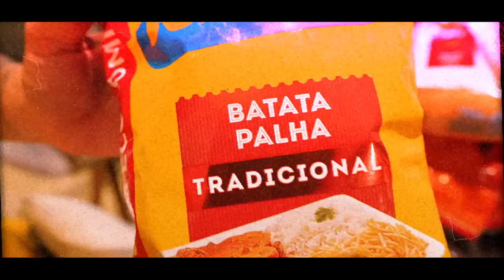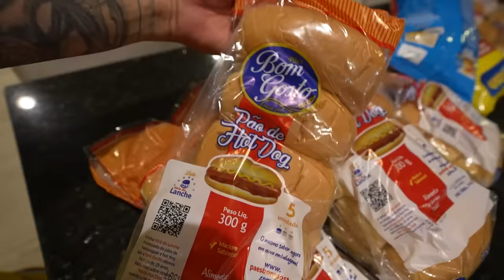FIZ O MELHOR HOT DOG QUE MEUS AMIGOS JÁ COMERAM NA VIDA !! * faça na sua casaaaa * 🌭